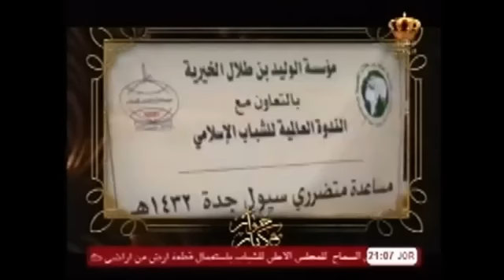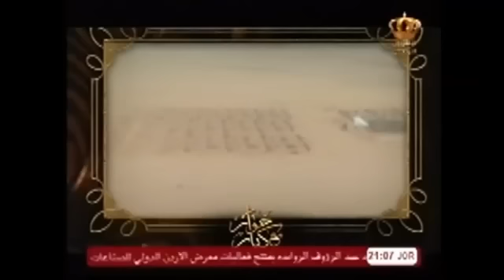لقاء الامير الوليد بن طلال على برنامح حوار مع كبار